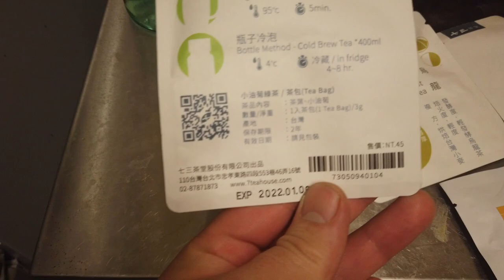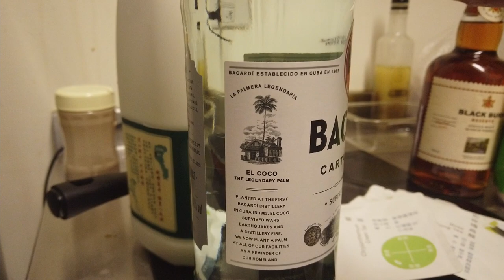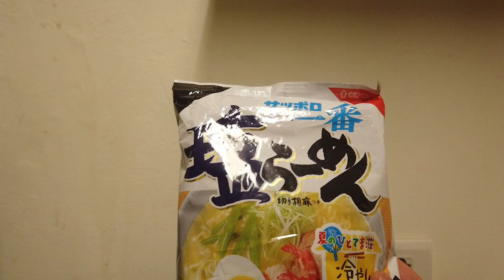日本人上班族愛吃台灣的豬肉叉燒 三河中川屋 的叉燒！サッポロ一番塩ラーメンをアレンジ！台湾ダイソーでラーメン丼ぶりゲット！2回目の給料を貰ったので生活のQOL高める！台湾現地採用の仕事終わりのリアル